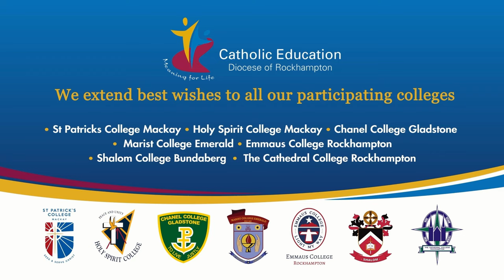St Columban’s College V Blackheath & Thornburgh College Plate 2023 Confraternity Carnival